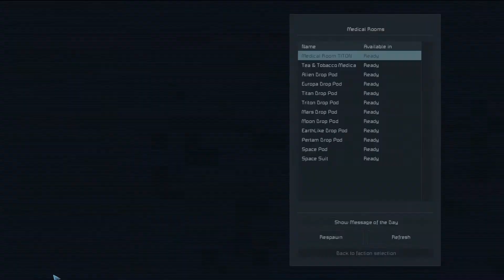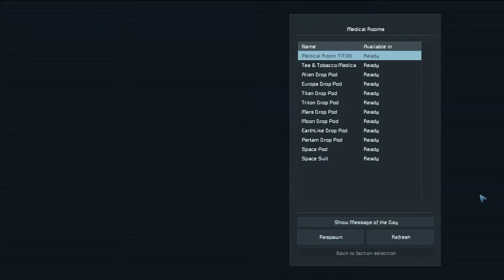Space Engineers 2021-12 Triton base build & defend P.I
Building and defending Jupiter Mining Corporations' underground base on Triton